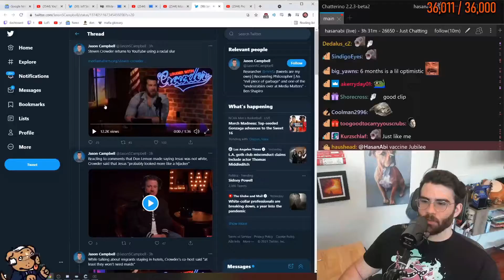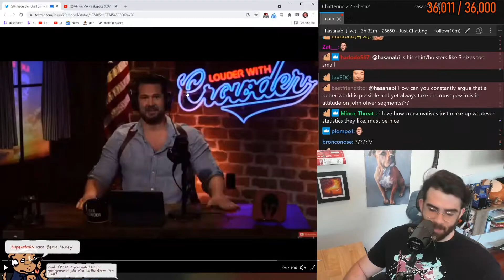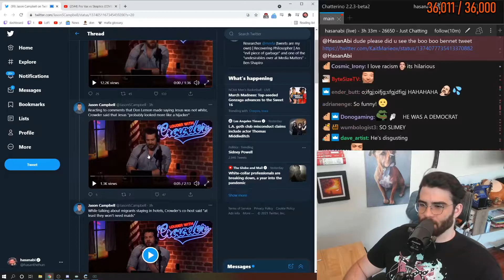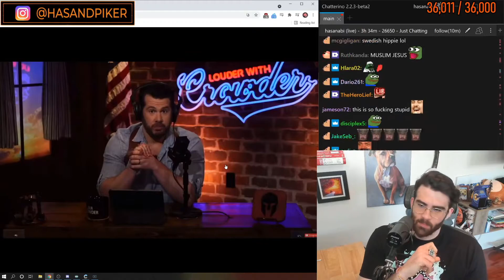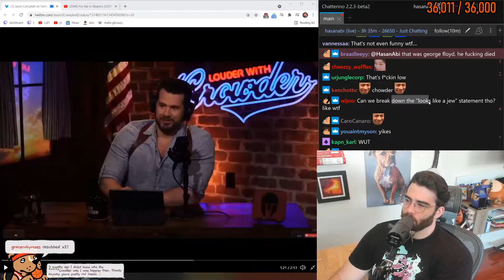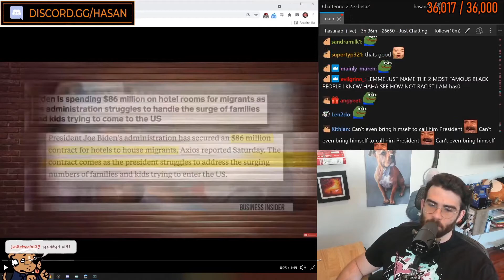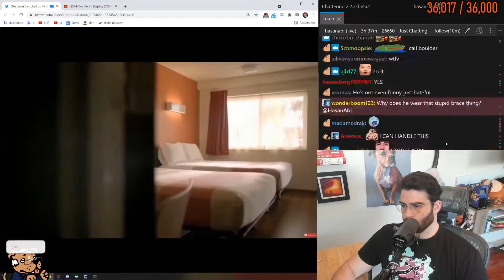Hasanabi watches Steven Crowder do Boomer jokes